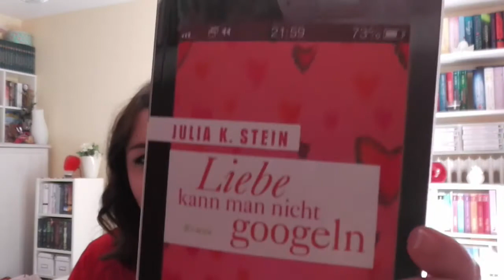[Buchvorstellung] Liebe kann man nicht googeln - Julia K. Stein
Kurzbeschreibung:
Lena ist 33 Jahre und ganz frisch Single. Sie schreibt für das Frauenmagazin "Grace" - jedenfalls wenn sie nicht gerade googelt, im Internet shoppt oder Facebook durchkämmt. Um ihren Traummann Björn zu beeindrucken, muss eine neue Lena her: eine ernsthafte Journalistin mit perfektem Styling, die Bergsteigen liebt statt Blaubeer-Muffins. Leider hat diese Frau nichts mit der echten Lena gemein. Björn verliebt sich dennoch in sie, aber wie lange kann das gut gehen? Hat Lena ihre Chance vergoogelt?

Link zum Buch: